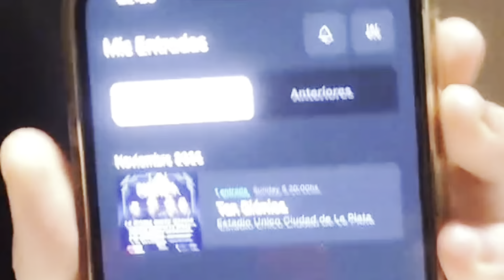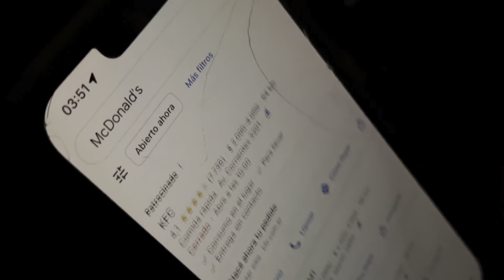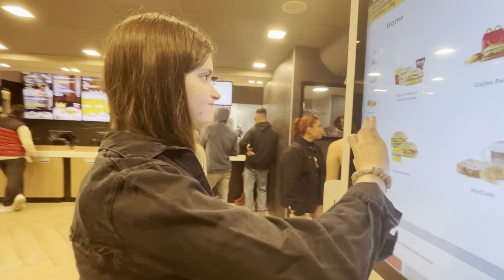VLOG DEL FINDE (la plata, tan bionica, haditas y +)